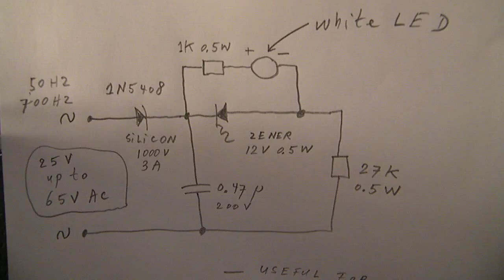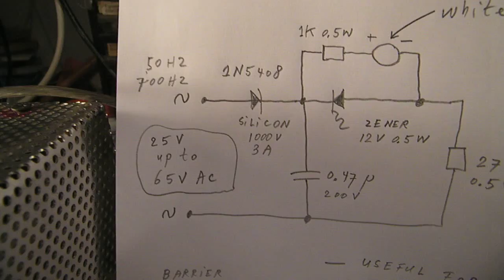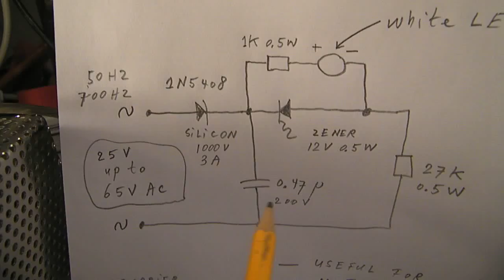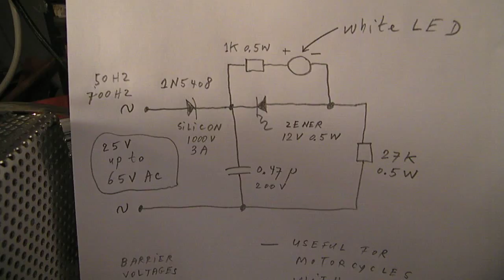Automotive tech: 1 white led on an ac dynamo 20-65 V (const. current source)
Demo and practical usable circuit with which you can connect 1 white led to an AC dynamo that gives AC voltages between 20 V and 65 V (and varies constantly).

A constant current source is made to make the white LED light up properly and constantly, while the AC voltage changes constantly.
No components get warm, ideal for automotive/motor cycles. Electrolytic caps are avoided due to their poor performance under all kinds of temperatures (car: minus 20 degrees up to + 50 degrees Celsius).

All the videos hat I have published on You Tube can be found via my Channel Trailer:

Perhaps interesting: in the BMW and Volkswagen cars (Germany) the front lights are made with white LEDs, driven by a generator. This has the strange effect that these front lights seem to jump up and down on the highway, when you look at these lights as other driver. No smoothing caps realize that effect, the LED's flicker in a very high frequency (say 1000 Hertz or more), when the car moves slightly up and down on the highway this creates this strange flickering effect. So BMW and Volkswagen engineers in Germany and abroad: watch this video to make your lighting better.

Test results: when the 0,47 uF non polar cap is raised to 1 uF non polar (300 V or so) the circuit takes more space but the effect on the light from the LED is visible (somewhat more light). With 0,1 uF (100N) there is no effect on the light emittance, with 220 N (0,22 uF) a small effect on the light emittance. So 0.47 uF is the minimal value for proper functioning. No components get warm or hot. However, you can take 1 watt resistors, no problem. The rectifier diode can be every Silicon diode that can handle 1000 V at 3 Amp. The over dimensioning from the diode is done for safety and long endurance reasons.